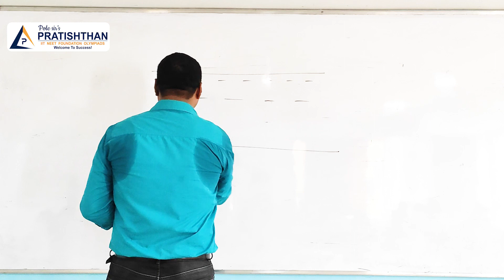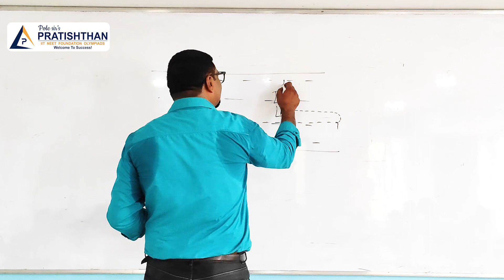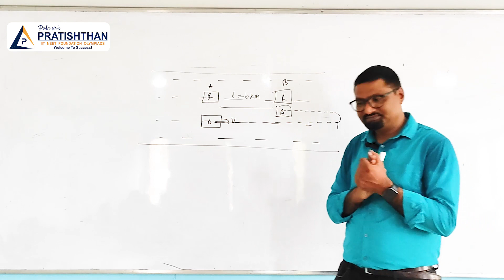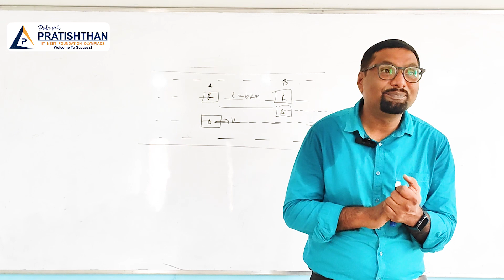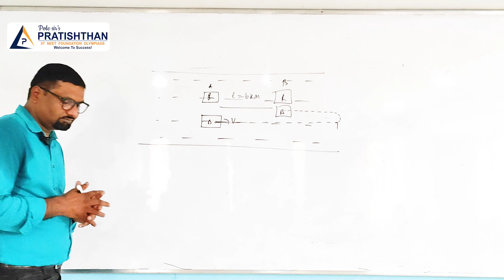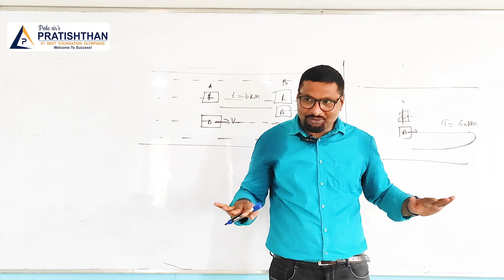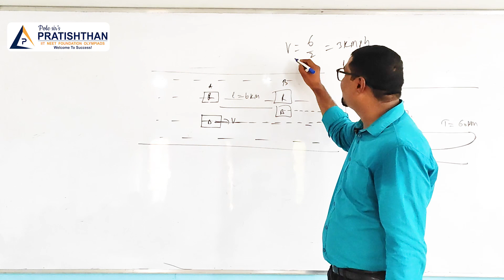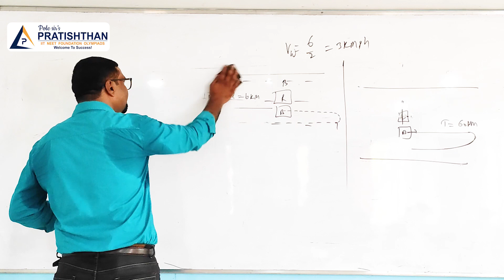River Boat Problem || Relative Velocity in 2D || River Man Problem || Motion in a Plane || JEE NEET